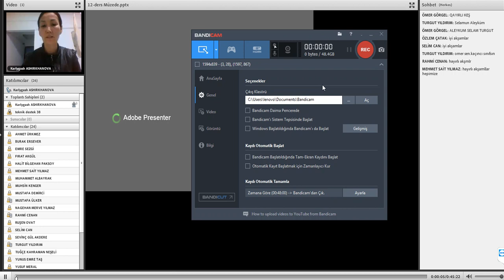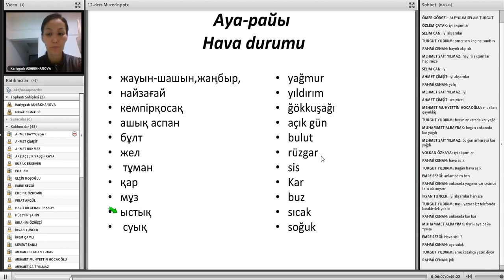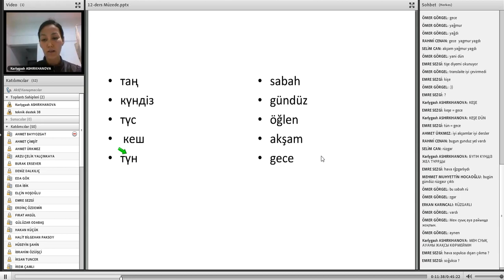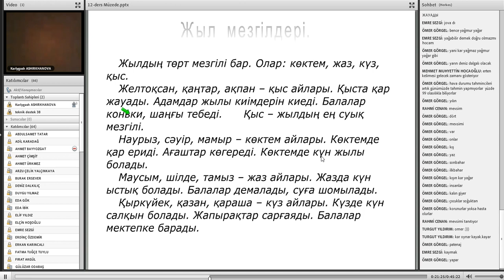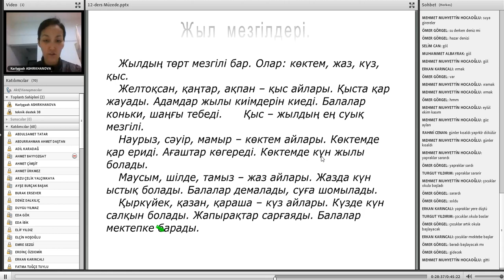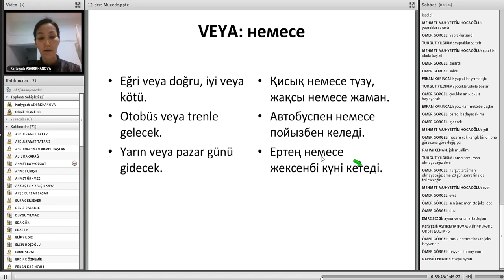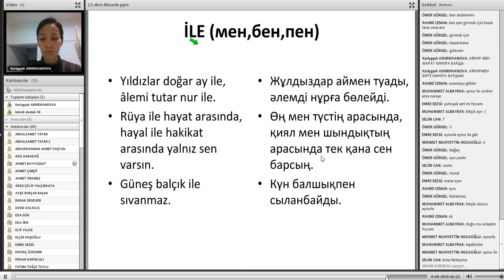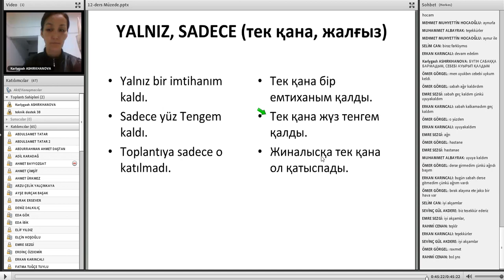12 Kazak Dili